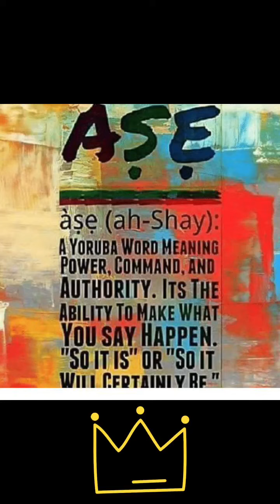BODY-SOUL-SPIRIT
We must understand the inner workings of manifeating anything in life. We are creators with an assignment to produce. The life of alchemy!!!